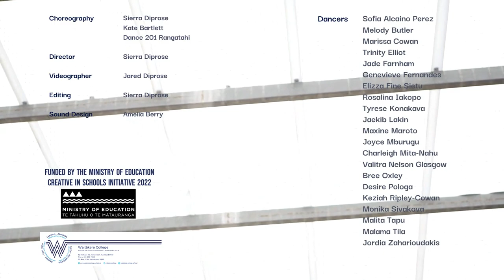Huihui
Waitākere College's Year 12 Dance class presents Huihui. A dance film made in collaboration with Sierra Diprose and funded by The Ministry of Education's Creative in Schools initiative.